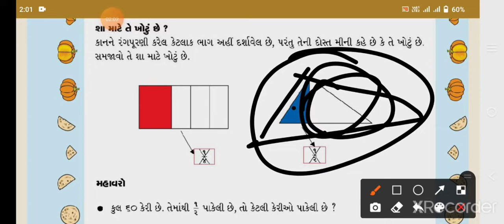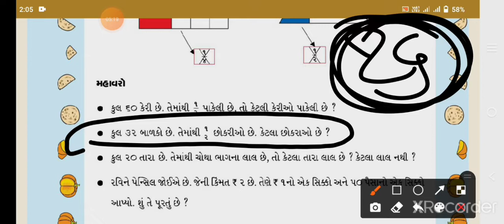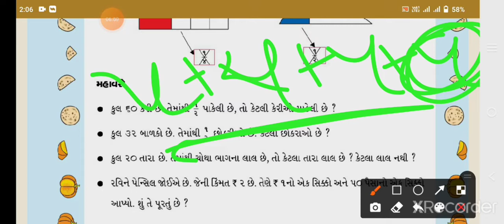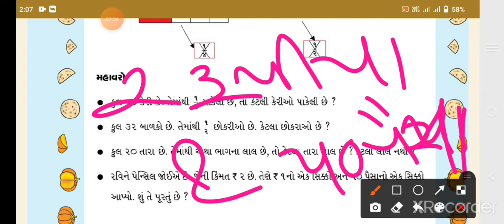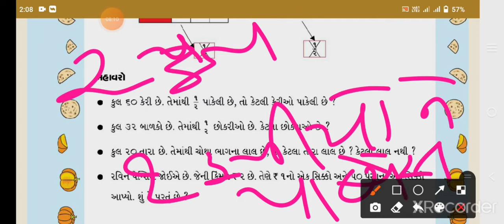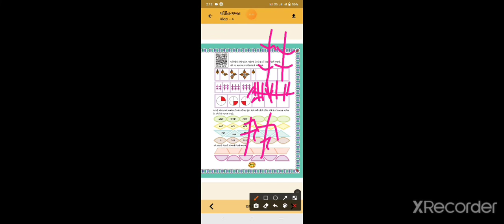પેટર્ન ની રમત ધોરણ-4 તારીખ-24/01/2022 ભાગ-4